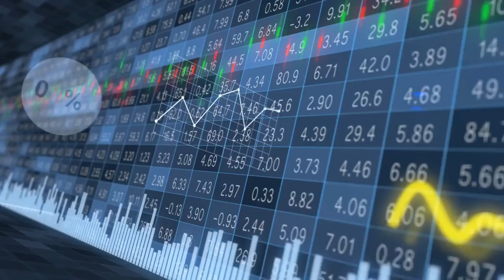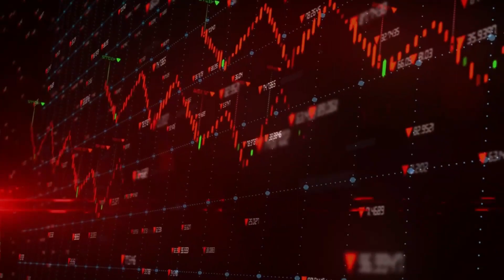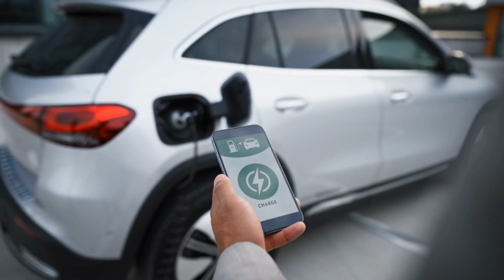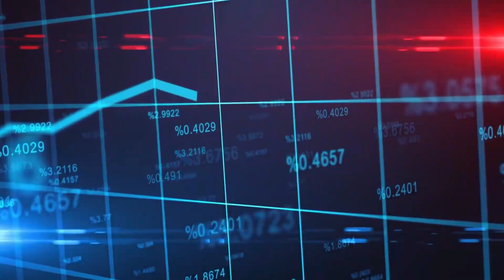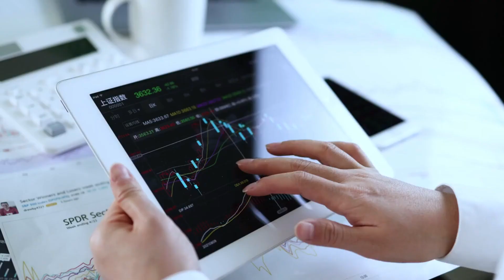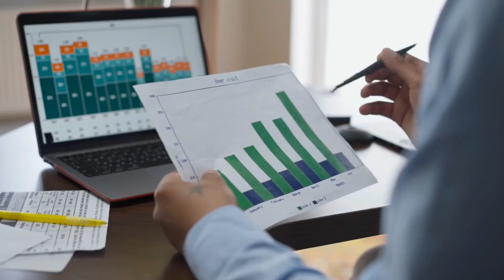Breaking! Explosive Growth As Nio Stock Skyrockets! As We Predict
In this video, we're breaking! The Nio stock is surging and predictions are flying all over the place. So what's going on?

As you probably know, Nio is a Chinese tech company that is quickly becoming a powerhouse in the world of electric vehicles. Just a few months ago, they announced their new electric sports car, the Nio EP9. This car is freaking amazing and people are going crazy for it.

So what's the big deal? Well, the big deal is that this car is only the beginning. Nio has big plans and they're going to keep on trucking. So if you're looking for a winning stock that's going to skyrocket in the near future, be sure to